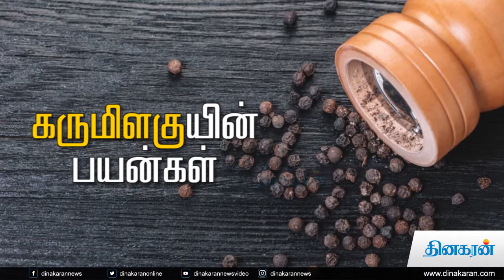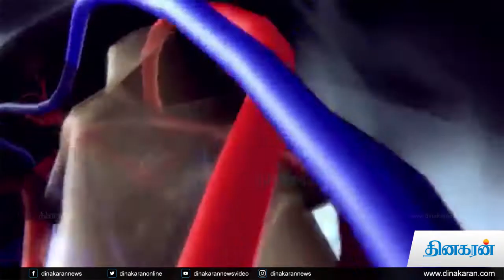கருமிளகுயின் பயன்கள் | Black pepper | Dinakaran News Video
கருமிளகுயின் பயன்கள் | மிளகு | Pepper health benefits | Black pepper | Dinakaran News Video
‘பத்து மிளகு இருந்தால் பகைவன் வீட்டிலும் சாப்பிடலாம்’ என்று நம்பிக்கையோடு சொல்லும் அளவுக்கு மகத்துவம் கொண்டது மிளகு. இதில் வெள்ளை மிளகு, கருமிளகு என இரண்டு வகைகள் உண்டு. இதில் நாம் அதிகம் பயன்படுத்தும் கருமிளகு பற்றி 10 குறிப்புகளைப் பார்ப்போம்...